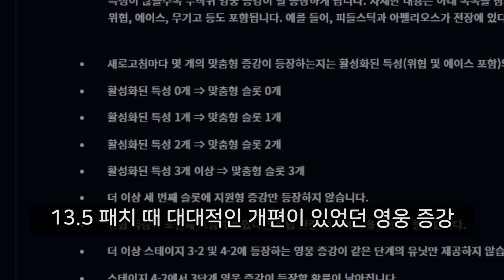【롤토체스 핵심공략】 이거 알면 승률이 확 뛰어오릅니다. 특정 영웅 증강 저격 방법 공략 (롤토체스 시즌8.5 강의, TFT, 전략적 팀 전투, 공략, 초보자강의)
롤토체스 시즌8 괴물의 습격 롤체 시즌8 시즌8 8시즌 8.5시즌 롤체시즌8.5 시즌8.5 롤토체스시즌8.5 롤체8.5 set8.5
롤토체스 시즌 1, 2, 3, 3.5, 4, 4.5, 5, 5.5, 6, 6.5,7, 8, 8.5  롤토체스 롤체  신규 TFT 롤체  전략적팀전투  최초 초보자 초보 사기 1티어 1티어덱 레전드 메타 사기 역대급 뉴비 빌드업 조합 공략 강의 초보나 운영 운영법 최강 최강자 종결자 천상계 랭커 뉴비 끝판왕 정리 고벨류 초보자 뉴비 가이드 아이언 브론즈 실버 골드 플레티넘 다이아 마스터 그랜드마스터 그마 챌린저 끝판왕 최상위 가이드 필수 랭커 1티어 꿀덱 1티어덱 시청 분석  랭킹 1위 아이템 사기템 최상위 쉬운 최신 메타 역대급 쉽고 강력한 빌드업 분석 빠른 조합 레전드 사기 기초 공략 강의 종결 종결자 영상 플레이 패치 전략적팀전투 레전드 운영 운영법  Gizmos and Gadgets  시즌6.5 Set6.5 네온의 밤 Neon Nights 초보자 기본 축제 완벽 분석 기본 정리 벨류 러쉬 8 러쉬8 러쉬 9 러쉬9 rush8 rush9 48 48리롤 슬로우리롤 랭커 최상위 풀템 3성 마법공학 증강체
삼신기

챔피언

1코 챔피언
갱플랭크 나서스 럭스 레넥톤 루시안 룰루 블리츠크랭크 뽀삐 사일러스 애쉬 오공 케일 판테온

2코 챔피언
드레이븐 렐 리신 말파이트 바이 시비르 애니 야스오 이즈리얼 징크스 카밀 파이크 피오라

3코 챔피언
나르 닐라 람머스 르블랑 리븐 모르가나 베인 벡스 소나 쉔 알리스타 잭스 카이사

4코 챔피언
가렌 니코 미스포츈 벨베스 비에고 사미라 아우렐리온솔 아트록스 에코 워윅 진 트위스티드 페이트

5코 챔피언
궁극의 이즈리얼 누누와윌럼프 레오나 모데카이저 신드라 우르곳 잔나 피들스틱

직업 시너지
결투가 기상캐스터 마스코트 무법자 방패대 선의 속사단 싸움꾼 엄호대 에이스 익살꾼 주문투척자 타락 특등사수 평행세계 해커

시너지
균열방랑자 기계유망주 동물특공대 레이저단 메카:프라임 무한대팀 별수호자 우세 위협 자동방어체계 지하세계 황소부대

5기계유망주 7동물특공대 9레이저단 5메카:프라임 3민간인 9별수호자 6자동방어체계 5지하세계 6황소부대 8결투가 8마스코트 6무법자 5방패대 6선의 8싸움꾼 6엄호대 4에이스 3익살꾼 4정찰단 6주문투척자 4특등사수 4해커 5해커 6지하세계

아이템

죽음의검(죽검) 거인학살자(거학) 밤의끝자락(밤끝) 피바라기 마법공학총검 쇼진의창 지크의전령 무한의대검 레이저단상징 고속연사포(고포) 거인의결의(거결) 루난의허리케인 구인수의격노검 스태틱의단검 즈롯차원문 최후의속삭임(라위) 결투가상징 덤불조끼(가갑) 가고일돌갑옷 솔라리팬던트 수호자의맹세 태양불꽃망토(태불망) 침묵의장막(침장) 황소부대상징 용의발톱(용발) 이온충격기 힘의성배 서풍 수은 자동방어체계상징 라바돈의죽음모자(데켑) 대천사의지팡이 모렐로노미콘 보석건틀릿(보건) 동물특공대상징 푸른파수꾼(블루) 구원 정의의손길(정손) 선의상징 워모그의갑옷 방패파괴자 마스코트상징 도적의장갑 무법자상징 전략가의왕관(포오네)

증강체
파란색배터리 고전압 경량급 응급처치키트 예견 아이템꾸러미 루덴의메아리 임시변통방어구 나이프의날 판도라의아이템 대격변생성기 재생의바람 사냥의전율 꼬마거인 다른태생 3에깃든힘 문제가두배 자리비움 원칙의원형낫 도둑무리 커다란친구 일관성 후반전문가 판도라의대기석 준비 자동방어체계심장 방패대심장 동물특공대심장 싸움꾼심장 주문투척자심장 특등사수심장 엄호대심장 결투가심장 해커심장 선의심장 레이저단심장 마스코트심장 황소부대심장 정찰단심장 무법자심장 별수호자심장 방패대문장 지하세계심장 초월 계산된패배 맑은정신 재료꾸러미 수완가 보석연꽃 대사촉진제 휴대용대장간 부익부 재활용쓰레기통 태양불꽃판 허수아비전선 삼총사 고대의기록보관소 교환의장 곱빼기 전투훈련 어수선한마음 기계전문가 최후의저항 집단강화 조준경부착 자동방어체계문장 에이스문장 동물특공대문장 싸움꾼문장 주문투척자문장 민간인문장 특등사수문장 엄호대문장 결투가문장 메카:프라임문장 기계유망주심장 해커문장 선의문장 레이저단문장 마스코트문장 황소부대문장 익살꾼문장 정찰단문장 무법자문장 별수호자문장 우세심장 위협레벨:최대NEW 지하세계문장 전투마법사 이중공중보급 천상의축복 사이버네틱이식술 사이버네틱외피 사이버네틱통신 추방자 단결된의지 신병 황금티켓 큰손 찬란한유물 진보의행진 황금알 현명한소비 신록의장막 뜻밖의횡재 숲의부적 생일선물 저주받은왕관 간이대장간 행운의장갑 잔혹한계약 빠른판단 우르프의꾸러미 자동방어체계왕관 에이스왕관 방패대왕관 동물특공대왕관 싸움꾼왕관 주문투척자왕관 민간인왕관 특등사수왕관 엄호대왕관 결투가왕관 메카:프라임왕관 기계유망주영혼 해커왕관 선의왕관 레이저단왕관 마스코트왕관 황소부대왕관 익살꾼왕관 정찰단왕관 무법자왕관 별수호자왕관 우세영혼 지하세계영혼

영웅 증강체
사신 다르킨동화 완고함 거대한괴수 방화광 불타는영혼 레이저단집중 레이저단몰입 대멸종 충격속도 피의복수 공허어미 동적방어 로켓손 적응형방어체계 마법공학응징 드레이븐의리그 무자비한칼날 파괴적인공진 시공간붕괴 끓어오르는주문의힘 도굴꾼의전리품 더무시무시한허수아비 완전한타락 대결투 황소의활력 시간교란 가속된지도력 불타는도탄 수금 대검전력방출 내검은당신의방패 이중방패 성질부리기 5등급 과장된보도 가차없는맹공 달인의훈련 4의법칙 협곡의분노 신난다! 전부터져라! 정찰팀 다중사격 거룩한승천 정의로운사거리 조준보정 거울환영 정화의방호 고양 완벽한흑점폭발 절정의일식 쌍곡선시간의방 마법탄환 급속성장 성장촉진 눈부신특이점 빛의방어막 견고 수호자영혼 토끼용병 총알은비를타고 헤비하지않은메탈 말살 두려움은곧자유 광역거인학살자 쌓고또쌓고 영혼의포식자 푸르게푸르게 별빛공명 나눔의미덕 승리의장막 눈굴러가요 퍼지는웃음 최고의공격 만성환각 더크고튼튼한방패 굳건한태세 수당 약자사냥꾼 중무장아르마딜로 가시박힌껍질 진형유지 변화의철마술 분노의지배 양떼도륙 반향 금의환향 스타일과재능 무모한자 변칙적증폭 반복매트릭스 1.5배 마나단련 전력망 암류 국왕시해자 페트리사이트사슬 헛되지않은희생 예비전력강화 판돈올리기 변속 반짝반짝 밀물 확산사격 한밤의서곡 기쁨흡수 끝없는어둠 무자비한힘 권투교습 심장을멈추는자 공범 빅데이터 포식+ 포식NEW 회전격 재충전 낭인의바람 추방자의기백